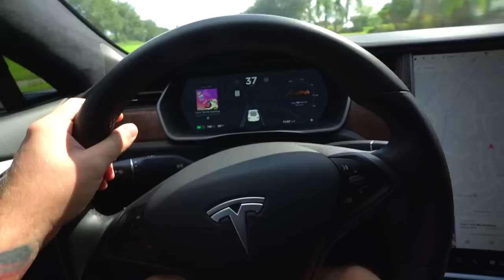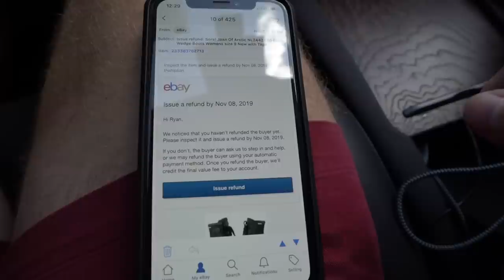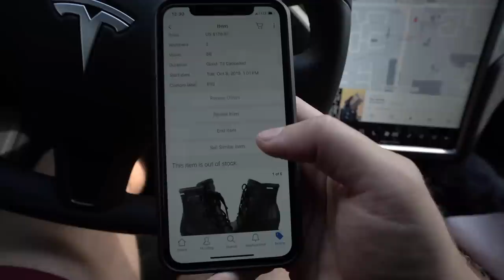15 Items You Should Definitely Sell On eBay!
We sold these items on ebay for profit

In today's video: I show you 15 items that we sold on ebay recently, items that we bought from garage sales and thrift stores to flip onto ebay for a profit. Want to learn how we make six figures a year selling online?